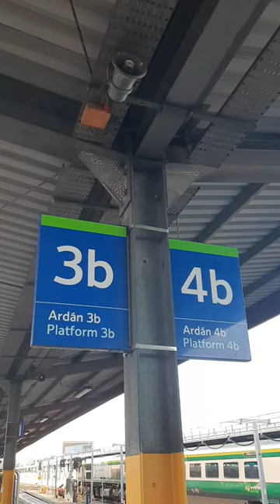irish rail announcement for Westport